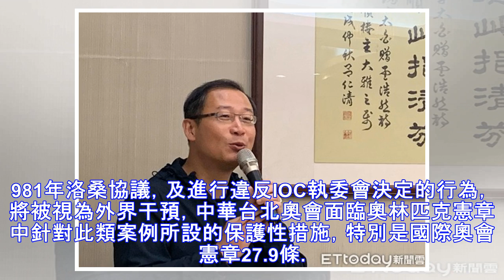中職／東奧正名爭議 吳志：不利於奧運皆反對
▲中職會長吳志揚。（圖／記者王真魚攝） 記者王真魚／台北報導 東奧正名公投將於24日舉行，恐招致我國會籍遭中止或停權，選手參賽權益可能遭受影響。中職會長吳志揚21日首度代表聯盟對外發聲：「站在球員、棒球發展立場，任何不利於我們參與奧運的，我們都是反對的。」 1981年簽訂的洛桑協議，「中華台北」名稱並非想改就能改，更名管轄權在國際奧會（IOC）執委會，而國際奧會也3度來函警示，任何試圖對中華台北奧...